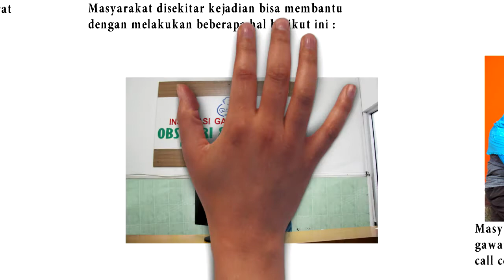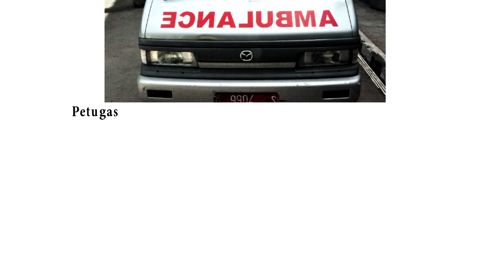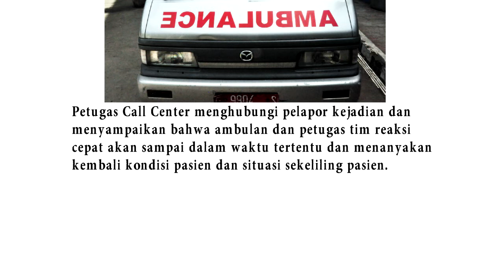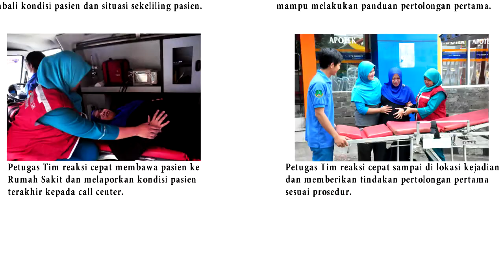Layanan Unggulan - PUBLIC SAFETY CENTER (PSC) RSUD R. Syamsudin, SH Sukabumi || Bunut TV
Layanan baru RSUD R. Syamsudin SH untuk Kegawat daruratan.